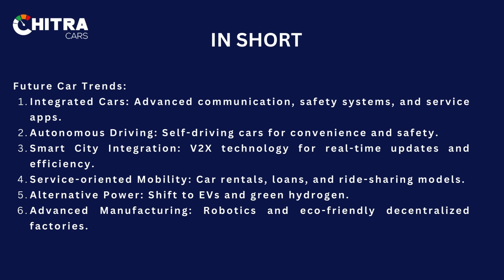The Future of Cars: Key Trends Shaping Tomorrow's Transportation 🌟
Welcome to Monday bytes from Chitra Cars

🌟 **Happy Friendship Day! Namaste and Welcome!** 🌟
Thank you for joining our channel. We're grateful for your support!

In this video, we delve into the **Future of Cars** and the major trends set to revolutionize the automotive industry. Over the past century, cars have evolved significantly, and now, we're witnessing groundbreaking changes with the rise of electric vehicles (EVs) and more.

**Key Trends Shaping the Future of Cars:**

1. **Integrated Cars**:
   - Future cars will feature advanced integration, allowing communication through voice commands, signals, and more.
   - Apps for service, intelligent safety systems, and even eye movement control will enhance the driving experience and safety.

2. **Autonomous Driving**:
   - Self-driving cars will eliminate the need for human drivers, offering convenience similar to services like Ola and Uber.
   - These cars will navigate using GPS and apps, ensuring passenger safety and reducing traffic accidents.

3. **Integration with Smart Cities**:
   - Cars will communicate with other vehicles and city infrastructure, utilizing V2X technology.
   - Real-time updates, such as parking availability, will improve efficiency and convenience.

4. **Service-oriented Mobility**:
   - Cars will evolve into a service-oriented model, including car rentals, loans, and ride-sharing.
   - This will enhance transportation flexibility and provide additional revenue streams.

5. **Alternative Power Sources**:
   - The shift from combustion engines to EVs is accelerating, with expectations for widespread adoption by 2030.
   - Green hydrogen is emerging as a promising alternative fuel for larger vehicles like trucks and buses.

6. **Advanced Manufacturing**:
   - Robotics and automated production are transforming car manufacturing.
   - Decentralized, smaller factories will produce various components, which will be assembled in an environmentally friendly manner.

These innovations promise a safer, more efficient, and sustainable future for everyone involved in the automotive industry.

Feel free to tweak any parts to better fit your style or add any additional information you think is important.